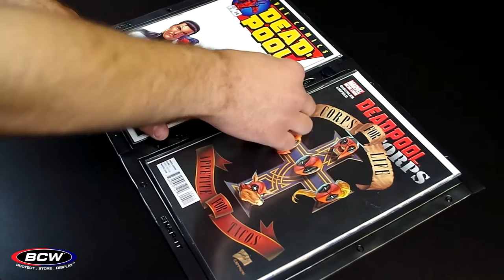BCW Comic Book Snap-It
The BCW Comic Book Snap-It is great for displaying multiple comics on the wall. The Snap-It comes with 12 panels per pack and can be shown in a variety of patterns. Not only can you hang the Snap-It panels on the wall, but you can also store them in any 3-ring binder.